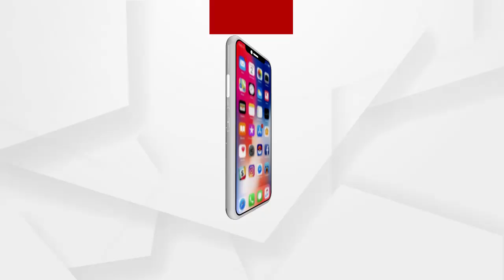ଶିକାର ପାଇଁ ନିଜେ ଜାଲ ବିଛାଇଲେ, ଆଉ ଶେଷରେ ସେ ଜାଲରେ ହିଁ ପଡ଼ିଲେ ଶିକାରୀ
ଗତକାଲି ବିଳମ୍ବିତ ରାତିରେ ଆଠଗଡ ବନଖଣ୍ଡ ଅନ୍ତର୍ଗତ ମେଘା ସୁକାଶନ ଜଙ୍ଗଲରୁ 4ଜଣ ଶିକାରୀ ଗିରଫ କଲା ବନବିଭାଗ...